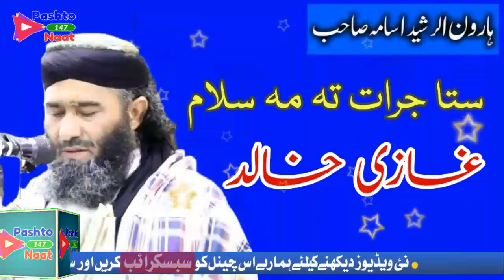Pashto Nazam about Ghazi Khalid by Haroon Rasheed, Pashto Naat 147, Pashto Naat 2020